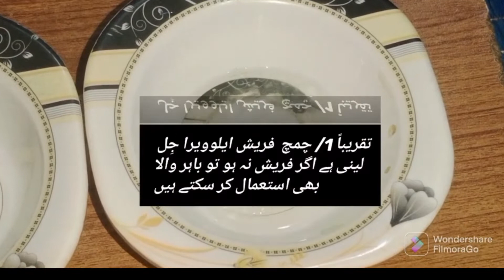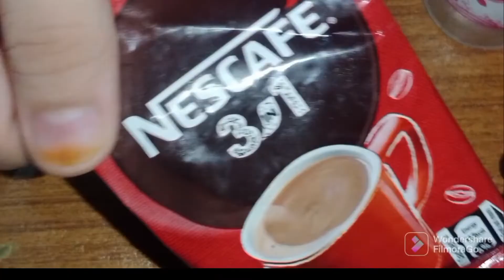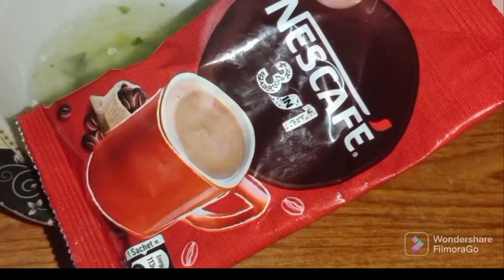Dark circles medical remover totka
Asalam o alaikum guy's aj ma apke liye laii ho Bht he mukhtalif kesam ki video ye koi recipe nahi bal k Pakistan k har 3 bande ko darkcircles ka msla hota hai to aj ma ne bht he guaranteed totka laii ho I hope apko meri video achi lagey so plz SUBSCRIBE my channel 🙏🥺